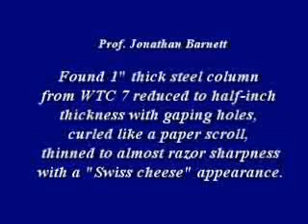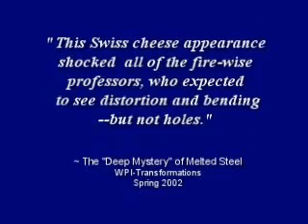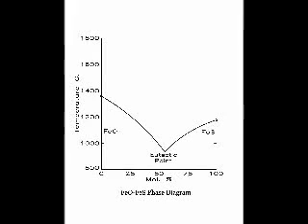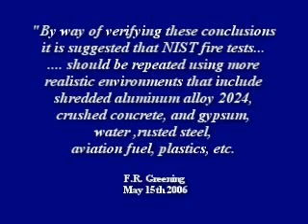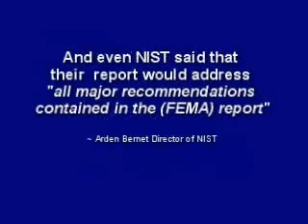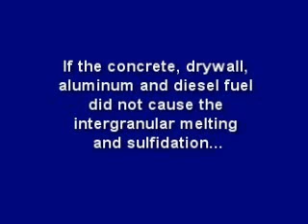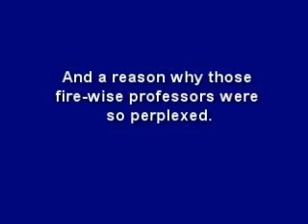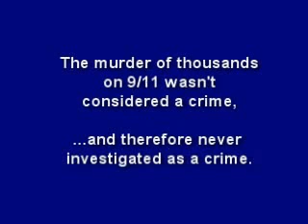9/11 how and why did wtc 7 fall?